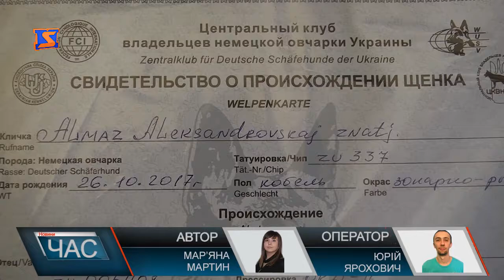Поповнення в кінологічному центрі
Ямбо та Алмаза – нові жителі Кінологічного центру ГУ НП Закарпаття. Зовсім юні німецькі вівчарки приїхали в область аж з Запоріжжя. Керівники центру обіцяють для цуценят виділять найкращих спеціалістів-кінологів. Ще невідомо, на чому спеціалізуватимуться собаки, це визначать, вивчивши їх природні нахили та завдатки. Наразі чотирилапі отримують всі необхідні щеплення та проходять підготовку. Поки що проживають у в адмінприміщенні кінологічного центру. Поки майбутнім поліцейським собакам всього місяць. До своїх основних обов’язків приступати ще рано. Тож наразі знайомляться з колективом, та освоюють нову домівку. І вже встигли отримати прихильність колег поліцейських. А вже за місяць Ямбо та Алмаза передадуть працівникам поліції – в кінологічні центри Ужгорода та Мукачева, де вони освоюватимуть всі ази професії полісмена.